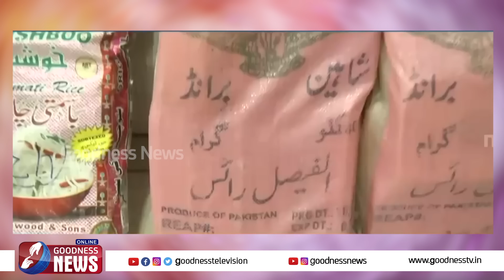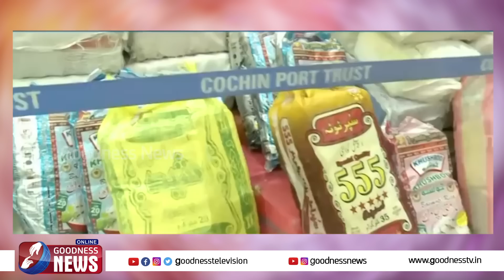ഇതാണ് പാലാ പിതാവ് പറഞ്ഞ നർക്കോട്ടിക്ക് ജിഹാദ് | NARCOTIC JIHAD|PALA BISHOP|DR.VANDANADAS|GOODNESS TV